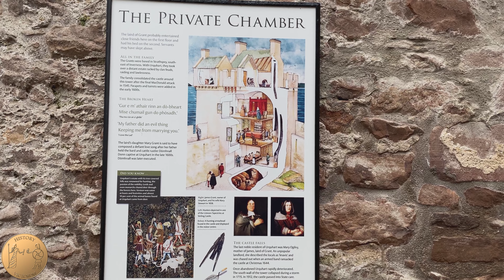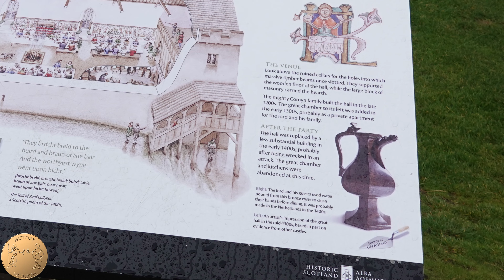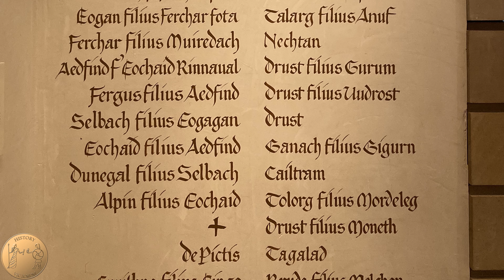Urquhart Castle Tour/Walkthrough | Loch Ness, Scotland | 4K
On site of a dark age Pictish fort on the shores of Loch Ness, is a ruined castle with the remains a 5 storey medieval tower. It was the site of many battles and captured by Edward Longshanks, Robert de Bruce, and the site of a great raid by the Macdondalds. Join us and we explore the castle of Urquhart.